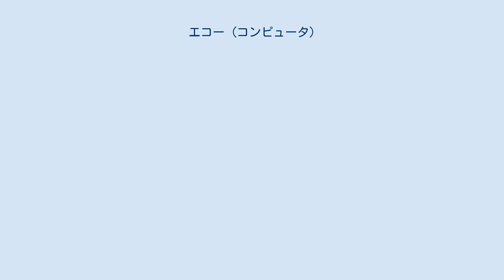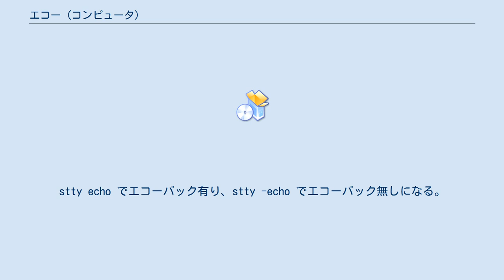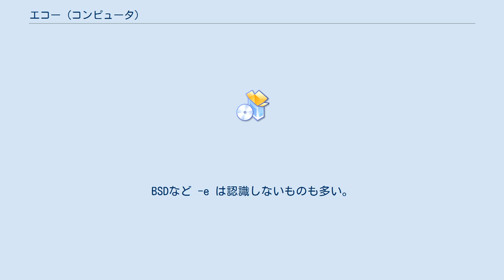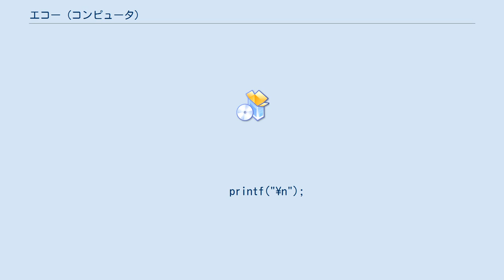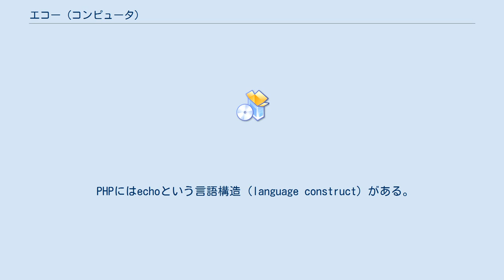エコー (コンピュータ)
エコー（英: echo）とは、やまびこ・こだまといったような反響現象や反響そのもののことであるが、コンピュータ関連でもやはり「こちらから送った入力をそのまま返してくるもの」を指す語として使われている。
 （echo back）、CUIシェルやコマンドラインインタプリタなどキャラクタユーザインタフェースを入出力先とするコンソールアプリケーションでは、通常、コマンドなどのユーザからの入力が画面に表示されないと使い勝手が悪い。
そのため、多くの場合はOSの端末ドライバがそれを行うのであるが、キーボードなどからの入力を読むと、内部のバッファ等に書き込むだけでなく、ただちに出力として送り返す。
これをエコーバックという。
 ネットワーク越しに遠くの（リモートの）コンピュータを使っている場合などは、上記のようにして返ってくるものを表示していたのでは、遅延により操作性が悪いことから、手元（ローカル）の端末の側でエコーバックさせる方式もある。
これを「ローカルエコー」と呼び、それに対してリモートからのエコーを「リモートエコー」と呼ぶ。
ローカルエコーありに設定した場合は、リモート側のエコーバックを生成する場所から手元の端末で表示するまでの間のどこかで、リモートエコーが抑止されるように設定されないと、文字が二重に表示される（読むのが辛く、事実上不可能かもということを除けば、表示の問題だけであり実害は無い）。
 MS-DOSのCOMMAND.COMの内部コマンドの、ECHOコマンド（後述）において、引数がONまたはOFFという文字列の場合にオンまたはオフに制御されているのは、このエコーバックに関するモード（のようなもの）である。
 また、UnixではCUI画面からのログイン時のパスワード入力時には、入力に対して何の反応も表示されないが、これは端末のエコーバックを無しにすることで抑制されている。
コマンドで制御する場合は stty コマンドを使う。
引数 echo と -echo（先頭のマイナスの有り無し）で指定する。
stty echo でエコーバック有り、stty -echo でエコーバック無しになる。
端末などを、いわゆるテキストユーザインタフェースで使う場合などもエコーバックが無しにされる。
 Unixなどのシステムにあるechoコマンドは、入力として引数で与えられた文字列を、そのまま出力するコマンドである。
必ずしもシェルの内部コマンドとして実装しなければならないわけではないので外部コマンドであることもあるが、何らかの理由であらゆる外部コマンドが使えないなどの非常時のことなどもあり、（外部コマンド版もあるが）内部コマンドであることが多い。
MS-DOSのCOMMAND.COM（およびWindows NT系でそれを引き継いだcmd.exeの内部コマンドのECHOについては別に後述する。なお、正規UNIXおよび、その系統にあるUnix系のechoコマンドについて、癖のある問題があるのでここで特に記す（なおさらに、内部コマンド（シェルに依存）か、外部コマンド（シェルは無関係）か、という違いもあるので注意）。
 標準であるPOSIXではechoコマンドに関して、オプションによる標準的な動作は何も規定されていない（正確には -n があった場合は implementation-defined である、といった規定がある）。
これは、ごく初期には以下で示すサンプルのような、全く何のオプションも認識しないバージョンもあったことと、標準化が始められた時点で既に混乱の収拾が不可能であったことが反映している（どんなオプションにも対応していないようなechoプログラムにオプションを与えたとすると、そのままそのオプションを入力とみなして、出力されてしまう。そのような期待されない動作を全て未然に防ぐには、標準としては何も規定しない、とする他ない）。
Unixにおいて、コマンド引数の解釈にメタ的な標準が無いことが遠因であって、よくあるUnixへの苦情の原因の典型ではある（『The Unix-Haters Handbook』など）。
 システムによるが、-n オプションを認識する場合は、最後に行終端子（改行）を追加しない。
-e オプションを認識する場合は、\b などのエスケープシーケンスを解釈する（GNU coreutils版（GNU/Linuxシステムでの外部コ...